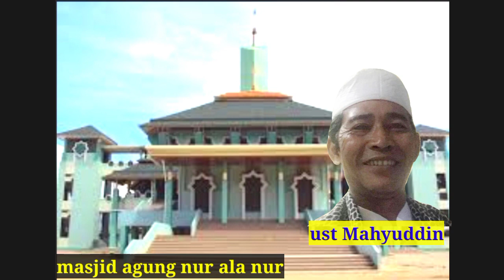ceramah viral ust Mahyuddin Lubis | siapkan tissue .. 😭| ceramah bahasa Mandailing tapsel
ceramah ustadz Mahyuddin Nasution penuh inspirasi dan mengingatkan kita untuk kehidupan setelah mati

jangan terlena dengan kehidupan dunia ini akhirat adalah tempat kembali